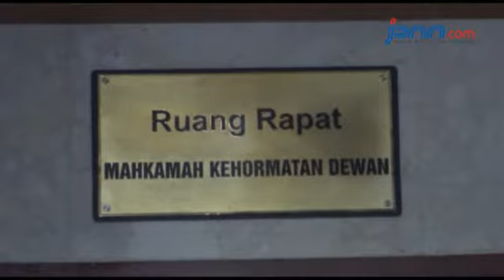Ada Calo Perpanjangan Kontrak PT Freeport Lhoo